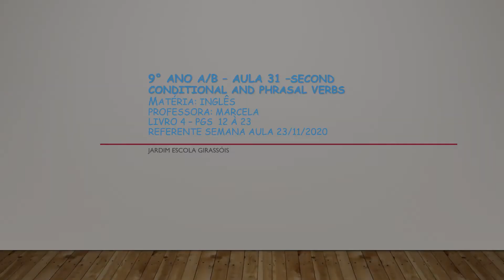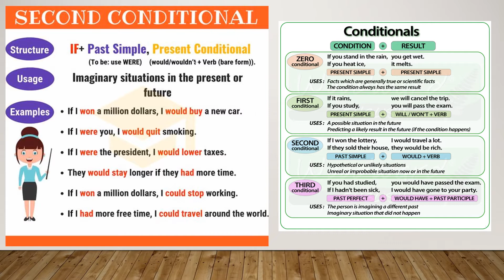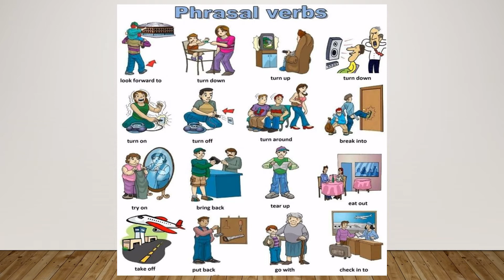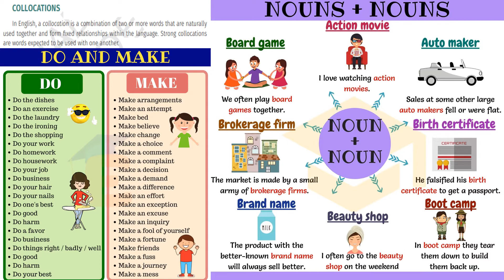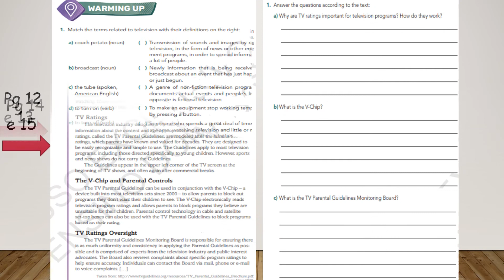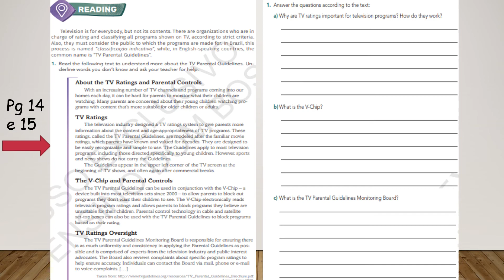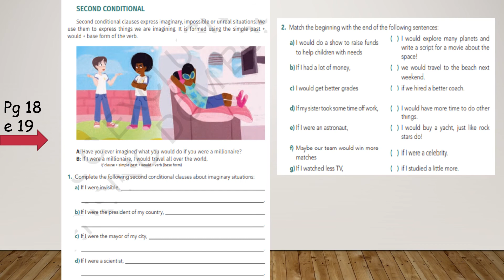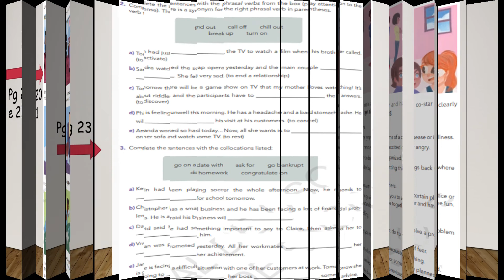9° ano A e B AULA 31 Second Conditional and Phrasal Verbs